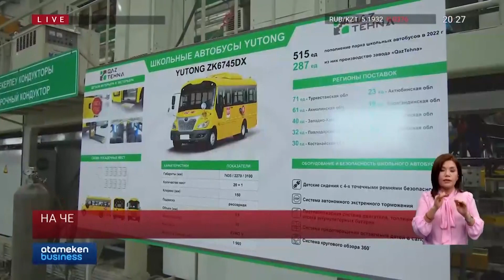На чем ездят казахстанские школьники?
С началом нового учебного года во многих Казахстанских школах появились новые современные автобусы для детей проживающих в отдаленных населенных пунктах. Причем большая часть школьного транспорта произведена в Карагандинской области саранским заводом «QazTehna». Молодой завод взял резкий подъем на республиканском рынке, в том числе за счет партнерства с лидером рейтингов мирового масштаба компанией Yutong. Что думают сами школьники о качестве и комфорте новых автобусов в материале нашего корреспондента